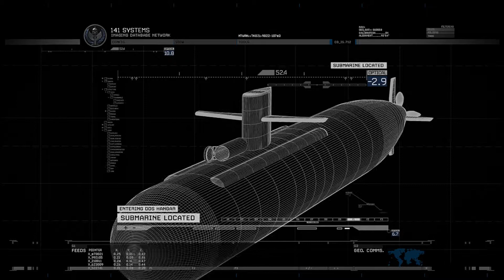Call of duty : MW2 pt 8- Easy day was yesterday